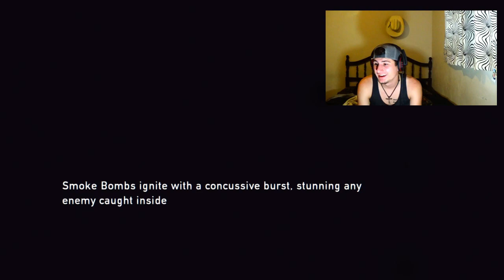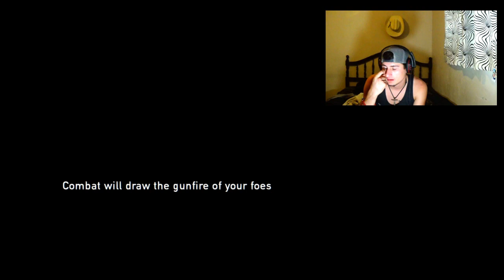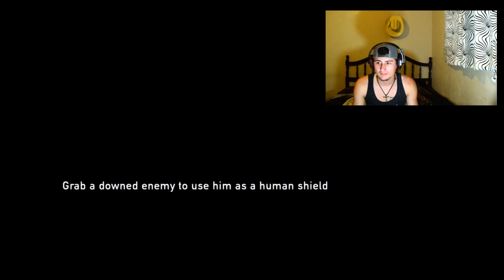The Last of Us | #7 They are AFTER ELLIE!!!!.... i think?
HeadHunters chase our heroes of humankind! they want our belongings! These POS's